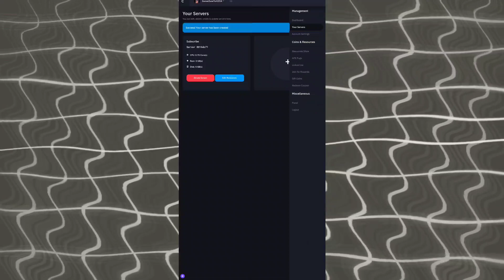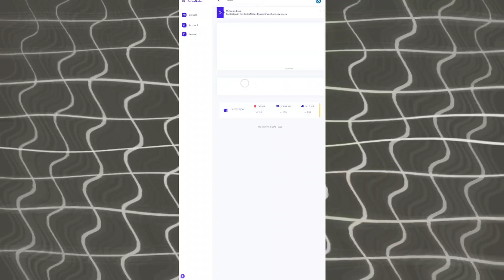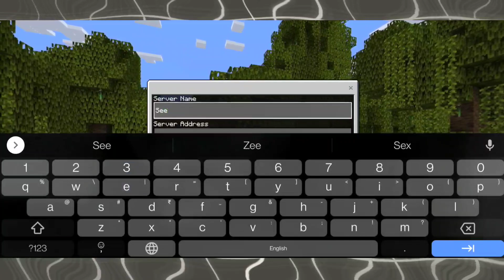New MineCraft Server Hosting | Minecraft Server with 24/7 Online Free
Free MCPE Server Hosting | How to Make A Server in MCPE with Custom IP 24/7 Online | Minecraft Pocket Edition
〘🕛〙﹁Time Stamps!
00:00 | Intro.
00:14 | Login
00:40 | Hosting Panel...
01:50 | Server Joining.
02:23 | Outro.
how to use falixnodes
How To Create a Free 24/7 Minecraft
Free server hosting for minecraft
Mcpe server hosting free 24/7
Free server hosting website minecraft
mcpe server hosting website freeServer Create MCPE
free minecraft server
Falixnodes how to add plugins
how to create a server using falixnodes
FalixNodes tutorial in Hindi
How to upload add-on in aternos server 2021 free
resource pack
pocket edition minecraft